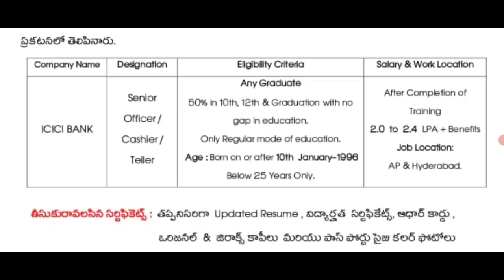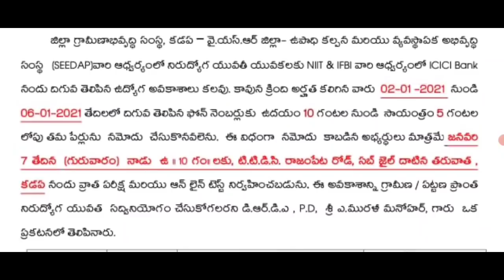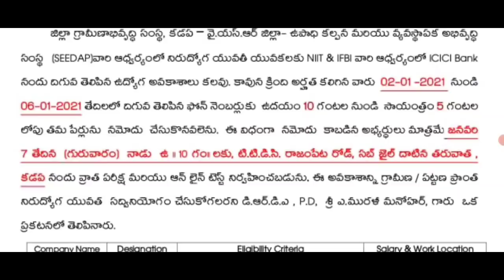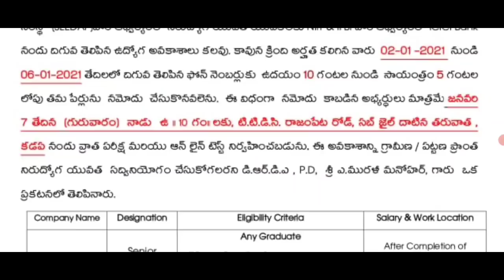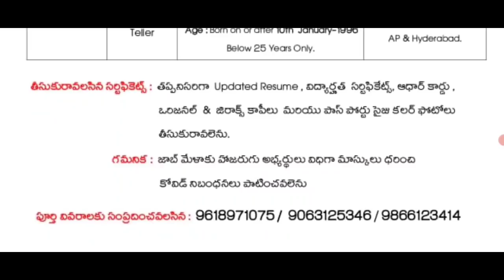NoFees,బ్యాంకు క్యాషియర్ ఉద్యోగాలు|ట్రైనింగ్ ఇచ్చి పోస్టింగ్|ఈ అవకాశాన్ని ఎవ్వరు వదలద్దు|BankCashier